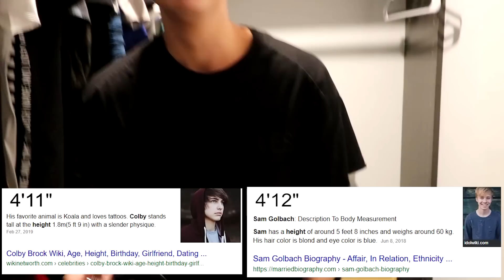Turning Best Friend into an E-BOY | Colby Brock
Sam Golbach had no choice but to become an E-BOY today. I hope he had as much as I did and I hope YOU enjoyed watching!